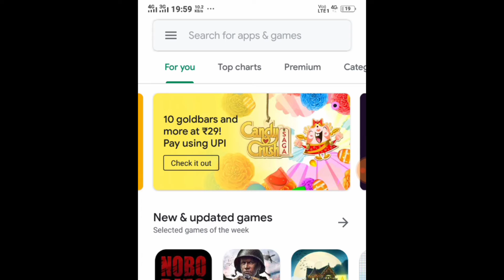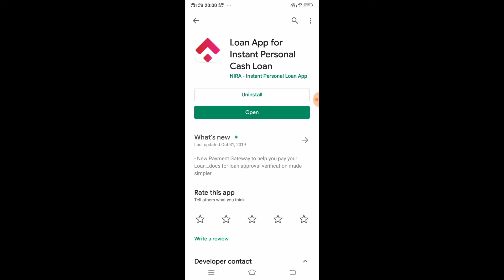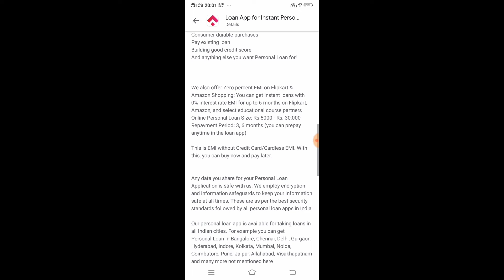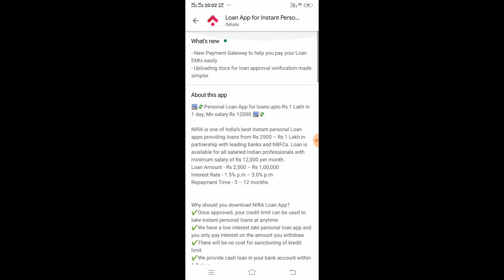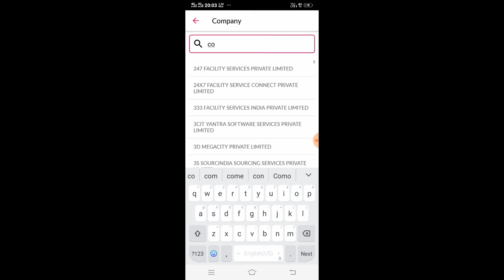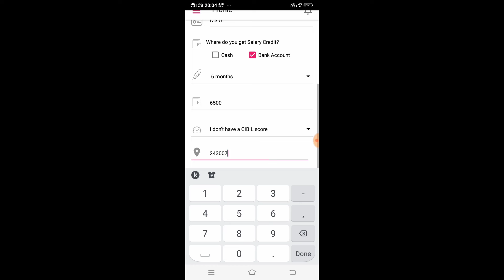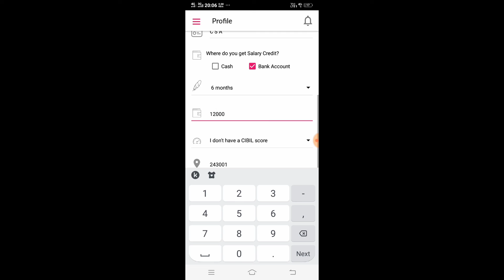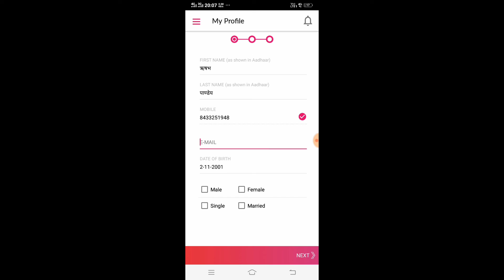Yaha se apko milega only 3 minutes me sabse kam interest par loan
hello friends
video acchi lage to videos ko like kijiye or share kijiye Apne doston me .

 jisse video ki notification aap tak pahuch Jaye .

dhanyabad